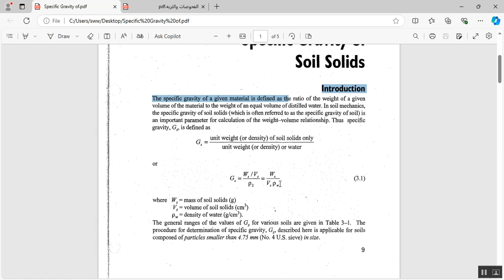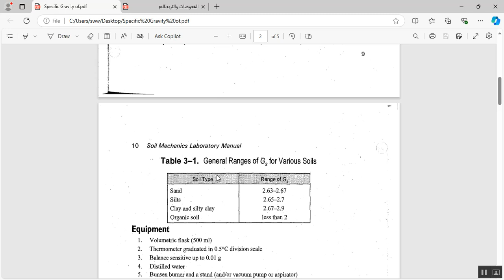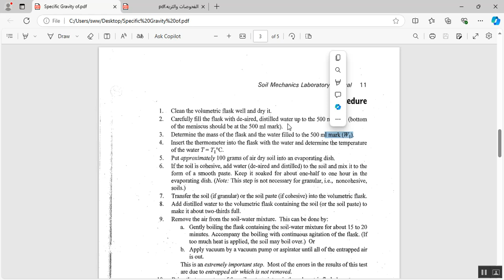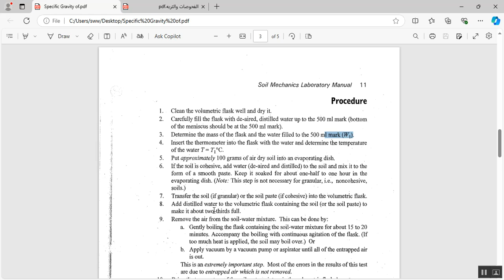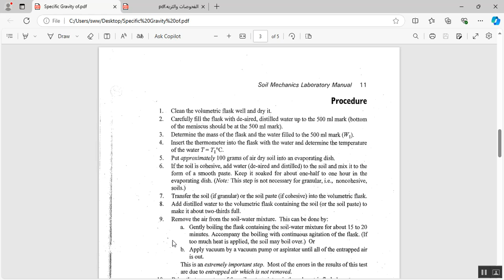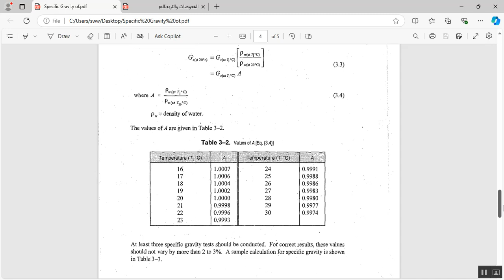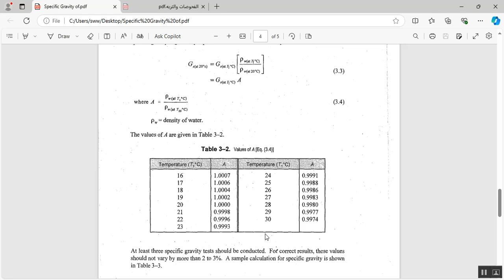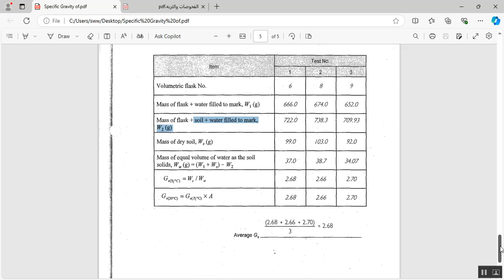Specific Gravity of Soil Solids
Specific Gravity of
Soil Solids